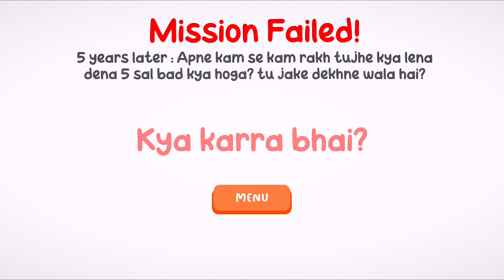Trying All Buri Buri Offers In Shinchan 3D Open World Game 🤯 !!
mene shinchan 3D Open World Game khela hai aur agar tumne iska part 1 nahi dekha toh jaldi se jakar dekhlo